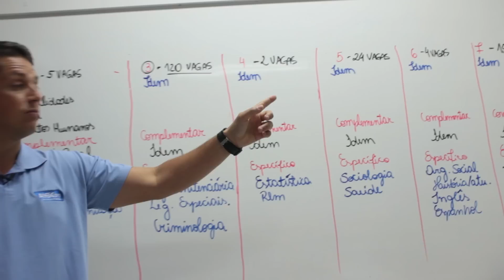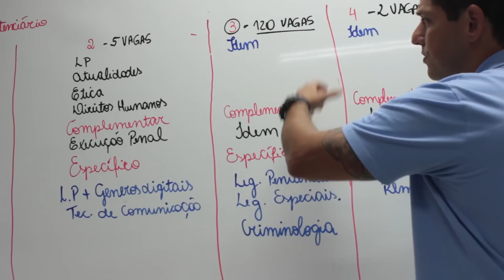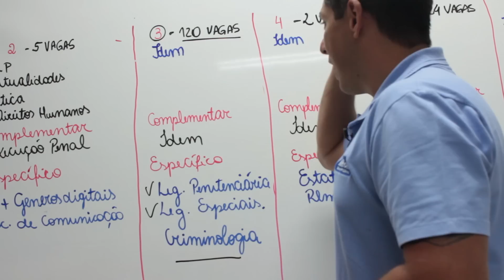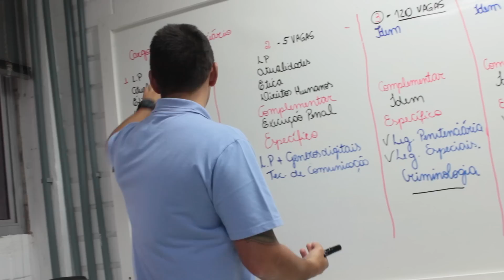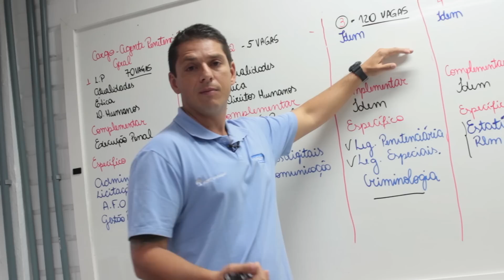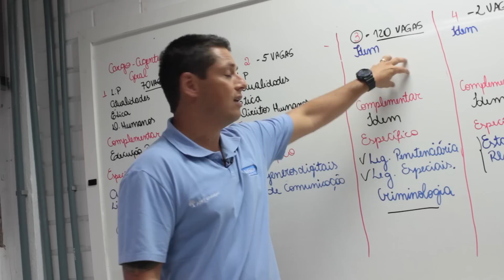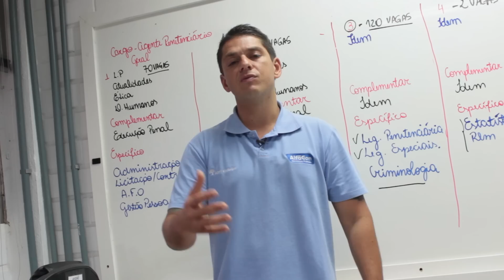DEPEN - Edital aberto!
Mude sua vida, faça Concurso Público.